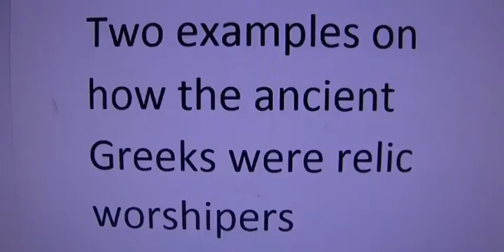The ancient Greeks worshiped relics part 1